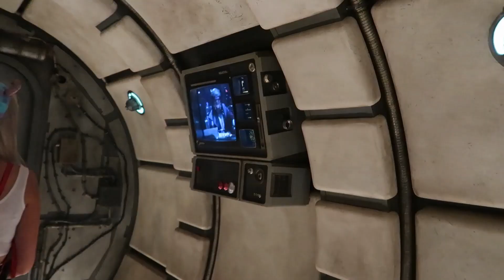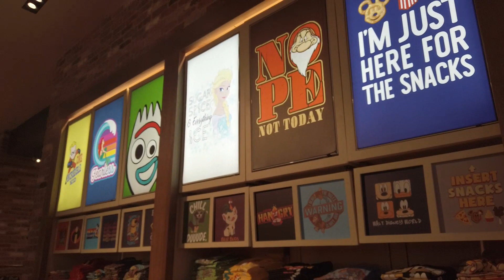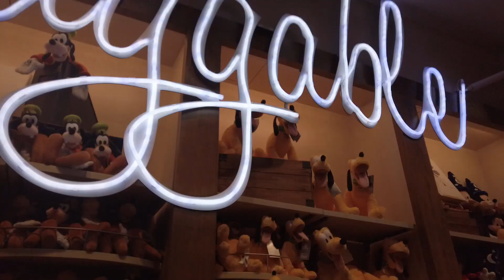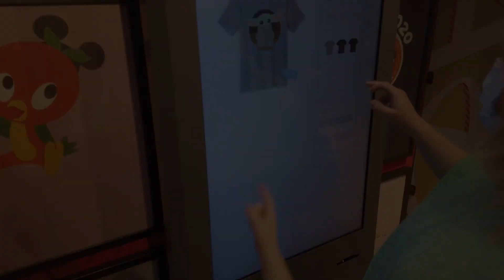Disney Springs & Disney World after the Coronavirus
We visit Orlando, Florida and Disney World. We go to Disney Springs to shop and see how it is after the Coronavirus pandemic.